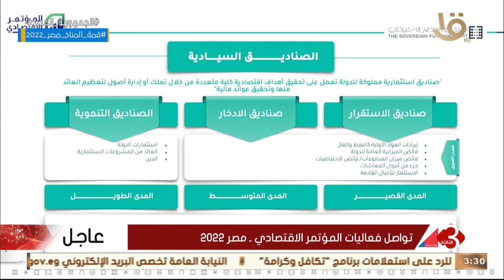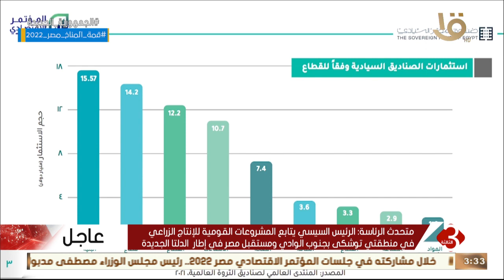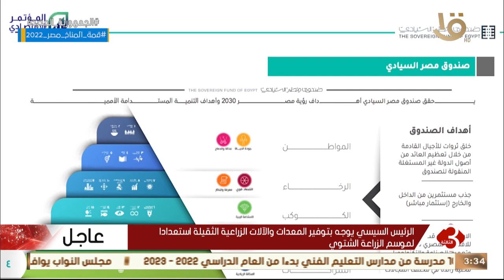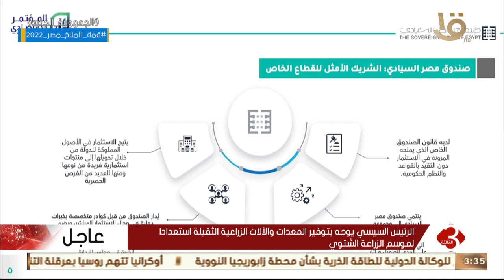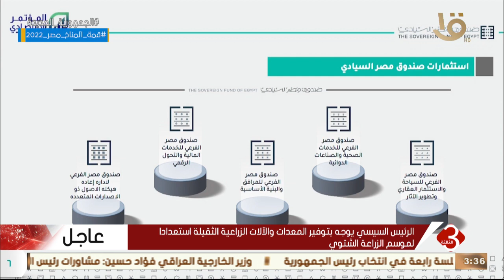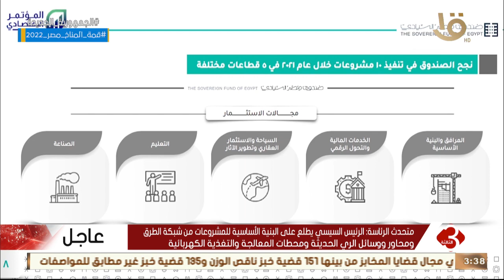كيف نرد على شائعة: "صندوق مصر السيادي جاء ليبيع أصول الدولة" .. د. هالة السعيد وزيرة التخطيط توضح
تغطية خاصة | كيف نرد على شائعة: "صندوق مصر السيادي جاء ليبيع أصول الدولة" .. د. هالة السعيد وزيرة التخطيط توضح